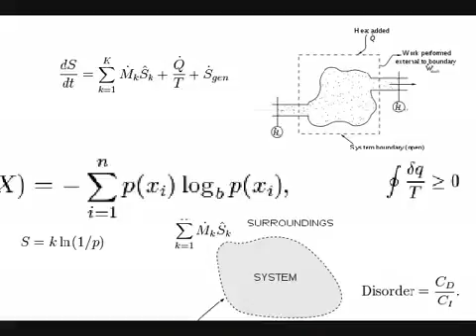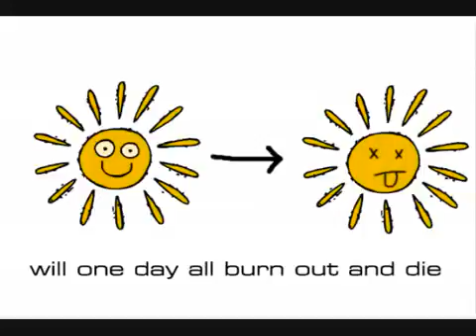Entropy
Entropy by MC Hawking
A subject that ties-in well with that of time is that of Entropy. It's a measure of the number of specific ways in which a closed system may be arranged, often taken to be a measure of disorder. The entropy of an isolated system never decreases, because isolated systems spontaneously evolve towards thermodynamic equilibrium, which is the state of maximum entropy: 'heat death'.

Most scientific mathematical theory is reversible; i.e. the calculations work just as well forwards in time as they do backwards in time. This leads to scientists being confused in their thinking that time itself may be reversible along with other processes under their consideration. However, in respect to entropy, scientists categorically accept that entropy can only develop in the time-forward direction, period.

So, if entropy can only follow the forward arrow of time, it is pretty damn obvious that time itself could not possibly travel backwards; by their own logic. Once you step back from the entanglement (no pun intended) of their discipline, and take an over-view, it's possible to join the dots and make correct deductions from the evidence that they have already uncovered.

To put this into context and by way of simplification, it means that contrary to popular scientific belief, the universe is not just a closed system that can be dismissed by the generalization of increasing entropy. There are many open systems in operation within the universe itself; that, just as any open system reaches its maximum entropy, is capable of self-reorganization and it "escapes into a higher order" that of a more evolved system.

Such evolved systems are more stable and are more capable of resisting the former chaotic influences. This process can repeat as many times as would be necessary in environments of increasing chaos.

The only reason that science sees the universe as a closed system, is that their envelope of comprehension is limited by their discipline. They can not in truth state, that at some time in the future, that there is absolutely no possibility that the universe could reconstruct in some as yet unimagined way.

Science dismisses any such idea by demeaning those who may propose such possibilities; they wave the flag of 'higher intellect' as though it's of some consequence, while also maligning the 'ignorant fool' who came up with the idea. All this attitude actually achieves, is to expose their own lack to a broader audience; in the hope that they do not have to show their inadequacy.

Subjects such as entropy and time are both discussed and explained in the book "Provocative Cosmology - Unification" by P Boyer; more information can be found at the website.